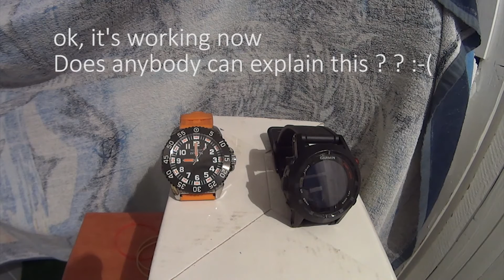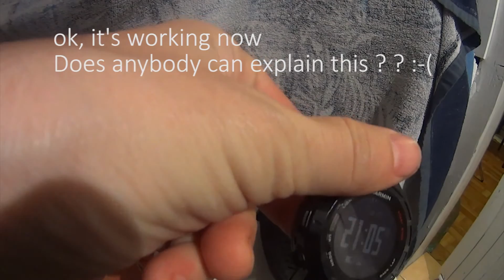Garmin Fenix 2 Savig long time Activity will freeze the screen